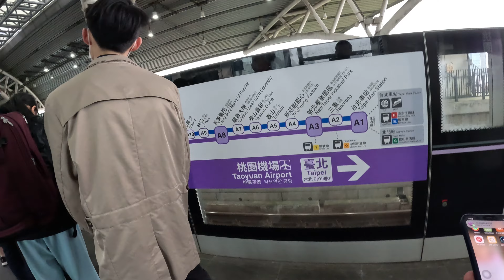5K MRT di Taiwan Sangat Unik